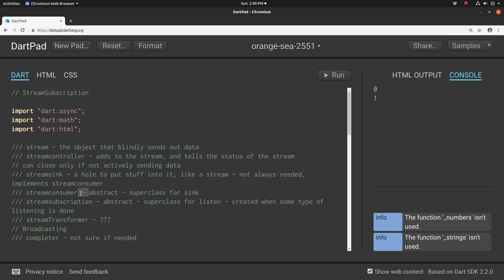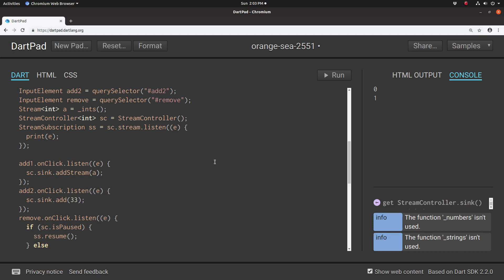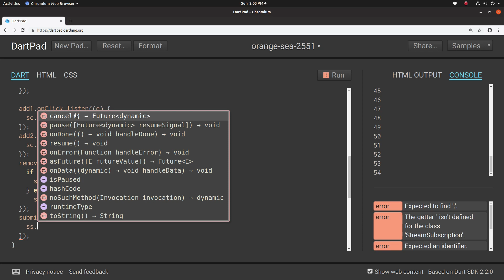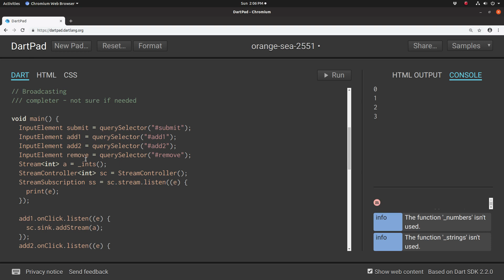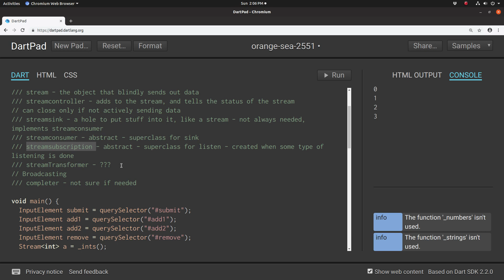Dart Computer Programming for Intermediates: 05 StreamSubscription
StreamSubscription is created when you use a listen method.  If you don't instantiate it explicitly, it is created in the background, implicitly.  StreamSubscription let's us manipulate the StreamController, which let's us add Streams to be controlled.